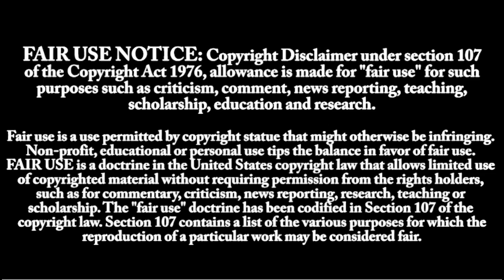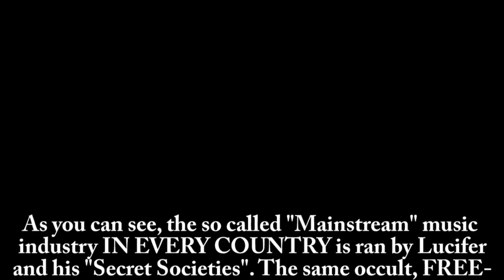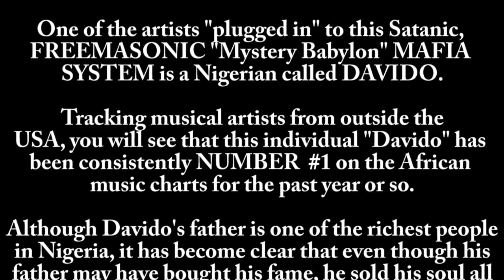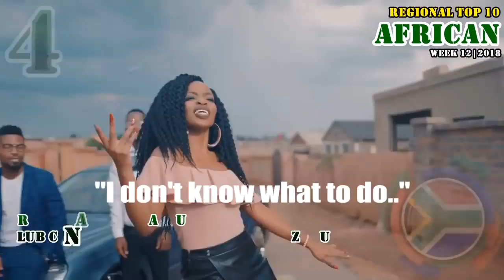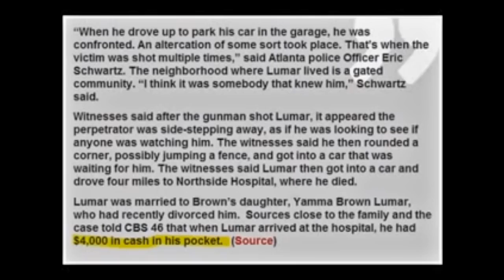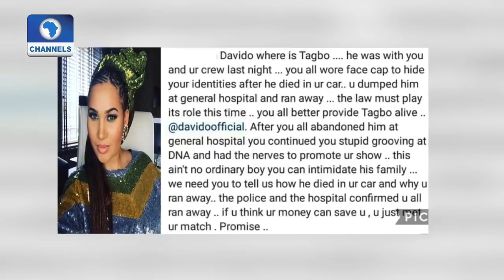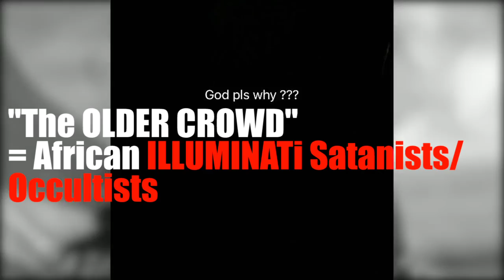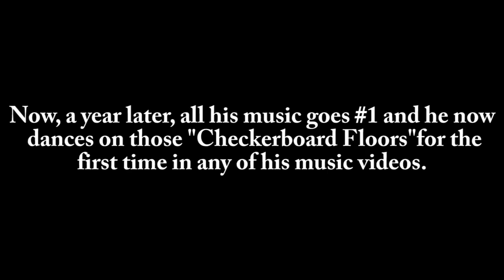MARK 8:36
DAVIDO: Nigerians SELLING THEIR SOUL TO THE DEVIL (Blood Sacrifice & FREEMASONRY)
Re upload blackchild